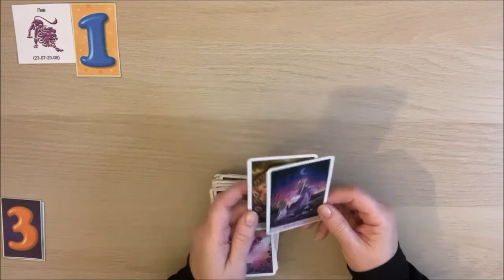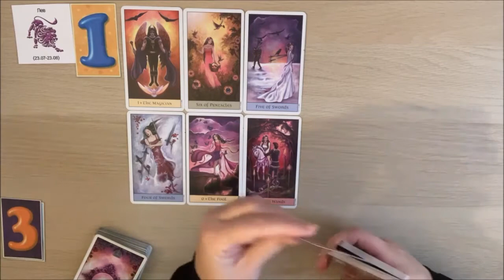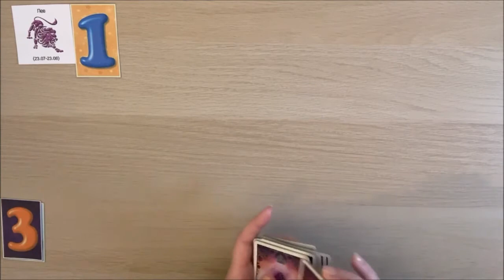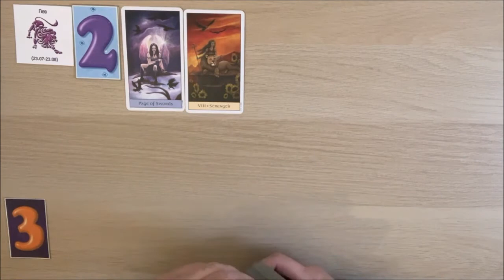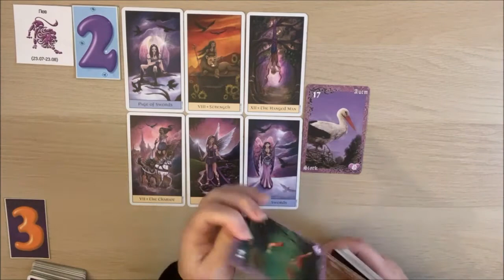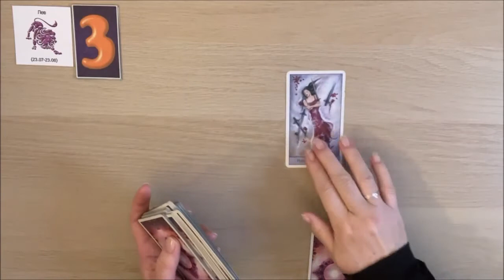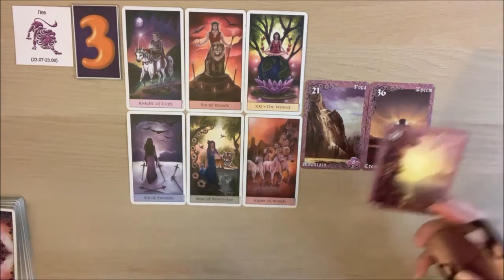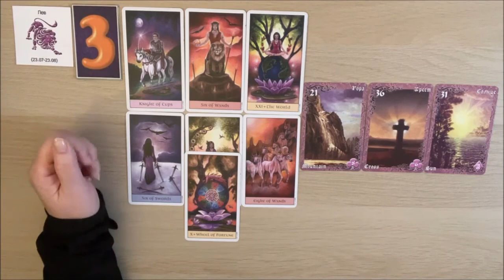ЛЕВ. Что ждет в любви Осенью? Общий таро прогноз от ✨𝒯𝒶𝓉𝓎𝒶𝓃𝒶𝒯𝒶𝓇𝑜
Лев. Любовь и Отношения. Осень. Общий таро-расклад!!!
Тайминг:
1 - для тех, кто в отношениях, браке – 0:00;
2 - для тех, кто в поиске любви – 9:02;
3 - для тех, кто в ссоре или кто расстался – 17:30.

лев любовь гороскоп 𝒯𝒶𝓉𝓎𝒶𝓃𝒶𝒯𝒶𝓇𝑜 осень2021 тарорасклад таро-прогнозы-гороскопы#